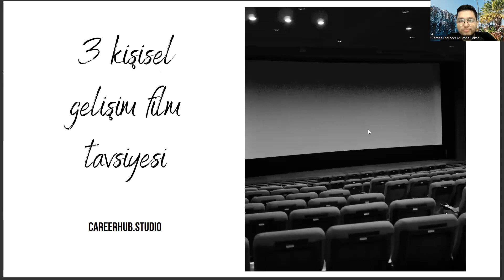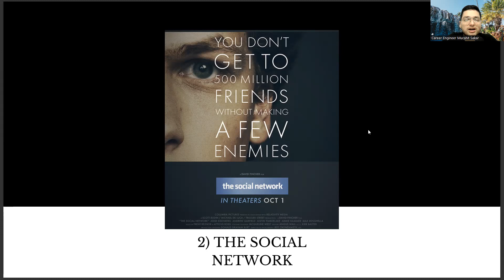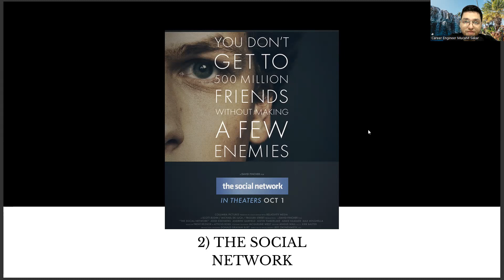Bankacılık Bölümüne Yönelik 3 Kişisel Gelişim Film Tavsiyesi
bankacılık ve sigortacılık taban puanları 2022,
dış ticaret bölümü,
bankacılık ve sigortacılık maaşları 2022,
finans ve bankacılık dersleri,
sosyoloji nedir,
ea bölümleri,
laborant ve veteriner sağlık,
uluslararası ilişkiler,
sağlık yönetimi,
havacılık yönetimi,
sağlık kurumları işletmeciliği,
bankacılık ve sigortacılık maaşları,
ösym,
maliye bölümü,
lojistik nedir,
bankacılık ve sigortacılık ne iş yapar,
finans ve bankacılık maaş,
bankacılık ve sigortacılık bölümü,
2 yıllık bölümler,
sağlık yönetimi,
bankacılık ve sigortacılık dersleri,
adalet bölümü,
maliye bölümü,
ösym,
finans ve bankacılık ne iş yapar,
yök atlas,
sağlık kurumları işletmeciliği,
dış ticaret bölümü,
sosyoloji nedir,
ea bölümleri,
uluslararası ilişkiler,
sağlık yönetimi,
havacılık yönetimi,
sağlık kurumları işletmeciliği,
ösym,
maliye bölümü,
lojistik nedir,
2 yıllık bölümler,
sağlık yönetimi,
adalet bölümü,
maliye bölümü,
ösym,
yök atlas,
sağlık kurumları işletmeciliği,
dış ticaret bölümü,
sosyoloji nedir,
ea bölümleri,
uluslararası ilişkiler,
sağlık yönetimi,
havacılık yönetimi,
sağlık kurumları işletmeciliği,
ösym,
maliye bölümü,
lojistik nedir,
2 yıllık bölümler,
sağlık yönetimi,
adalet bölümü,
lojistik nedir,
2 yıllık bölümler,
sağlık yönetimi,
adalet bölümü,
maliye bölümü,
ösym,